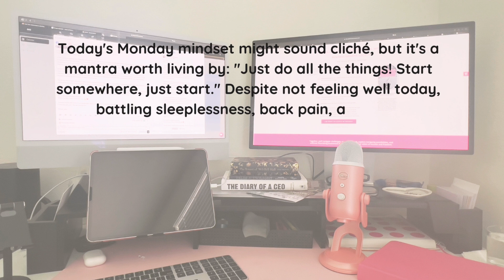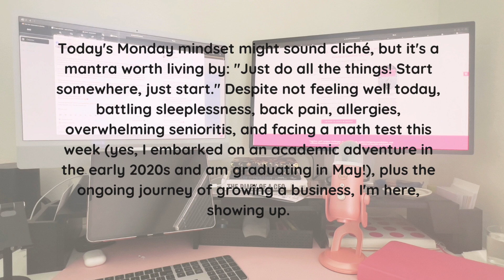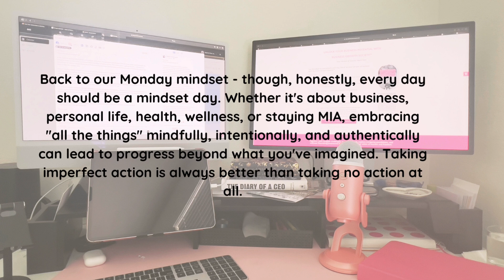Mindset Monday | Just Start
Hey there!

In the spirit of staying MIA (mindful, intentional, authentic), I'm coming to you straight from the heart, mind, and keyboard. My schedule's been a whirlwind, so I haven't been batching content as usual. This means you're getting the raw, unfiltered me - something I've always valued, much like the timeless charm of film photography or the instant magic of a Polaroid picture. But that's a story for another day.

Today's Monday mindset might sound cliché, but it's a mantra worth living by: "Just do all the things! Start somewhere, just start." Despite not feeling well today, battling sleeplessness, back pain, allergies, overwhelming senioritis, and facing a math test this week (yes, I embarked on an academic adventure in the early 2020s and am graduating in May!), plus the ongoing journey of growing a business, I'm here, showing up.

For those who might not know, I help female entrepreneurs navigate the complexities of building and scaling their businesses. If you're feeling overwhelmed, stuck, or just in need of a guiding hand, I'm here for you.

Back to our Monday mindset - though, honestly, every day should be a mindset day. Whether it's about business, personal life, health, wellness, or staying MIA, embracing "all the things" mindfully, intentionally, and authentically can lead to progress beyond what you've imagined. Taking imperfect action is always better than taking no action at all.

So, here's to a Happy Monday!
Make it a day, make it YOUR day! 💪💖

Help the girl out!  The girl being me!